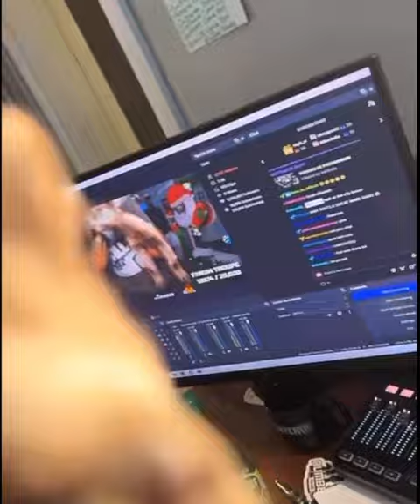Fanum from AMP gets new pet goat